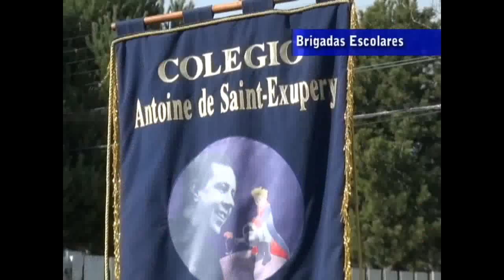Brigadas Escolares de Carabineros